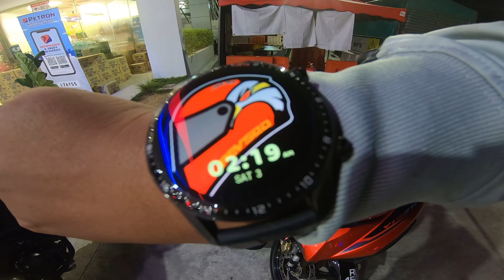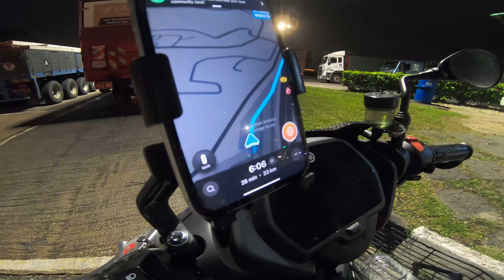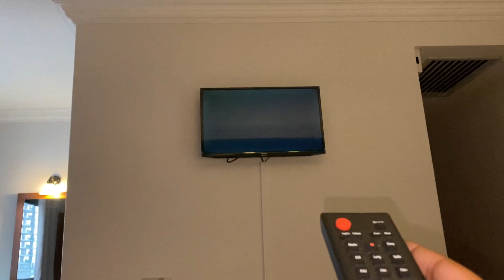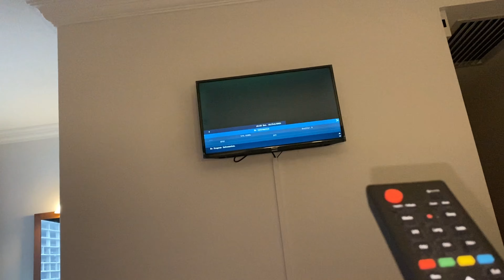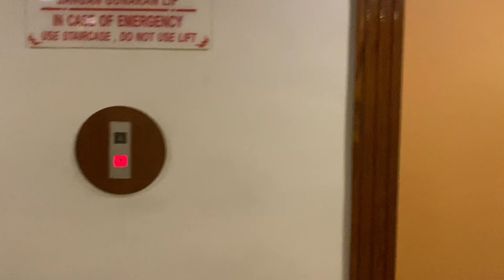RIDE KEMBARA MALAYA 2024 - EDISI SELATAN | Hardcore ride 16 Jam, GILA 📈📈 | Part 1